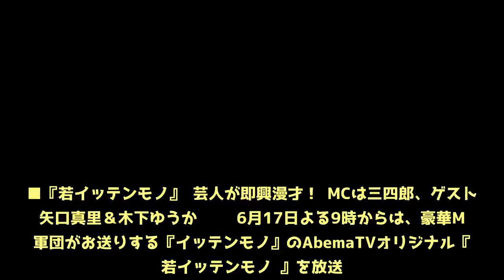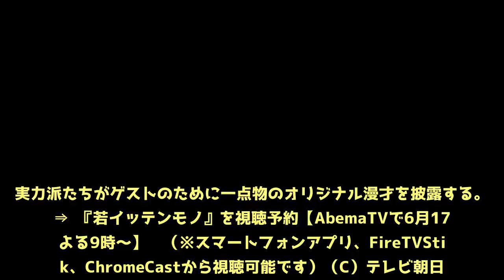芸人が即興漫才！MCは三四郎、ゲストに矢口真里＆木下ゆうかAbemaTV『若イッテンモノ』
AbemaTV（アベマTV）で毎週日曜の夜8時から4時間にわたって放送中の『バラエティーステーションpresented by テレ朝』、略して『バラステ』。この『バラステ』では、テレビ朝日で過去に放送した伝説のバラエティー番組最新作から現在地上波で好評放送中の人気番組の完全版まで、豪華コンテンツを毎週お届け中。■『若イッテンモノ』 芸人が即興漫才！ MCは三四郎、ゲストは矢口真里＆木下ゆうか   　6月17日よる9時からは、豪華MC軍団がお送りする『イッテンモノ』のAbemaTVオリジナル『 若イッテンモノ 』を放送。『イッテンモノ』はテレビ朝日系列地上波で毎週水曜深夜0時15分から放送中の「トークバラエティ＆即興漫才」番組。今回のAbemaTV版『若イッテンモノ』では、お笑いコンビ・三四郎の2人をメインMCに迎え、ゲストに“ネット番組で大復活”のタレントの矢口真里、大食いユーチューバーの木下ゆうかが登場。   　ゲストは、次世代を担う若手実力派漫才師5組のメンバーから2名を指名。選ばれた漫才師2人は、力を合わせて即興で漫才を作る。番組では、コンビの壁を越えシャッフルで指名され、作成時間はわずか10分間。実力派たちがゲストのために一点物のオリジナル漫才を披露する。  ⇒ 『若イッテンモノ』を視聴予約【AbemaTVで6月17日よる9時～】  （※スマートフォンアプリ、FireTVStick、ChromeCastから視聴可能です）（C）テレビ朝日